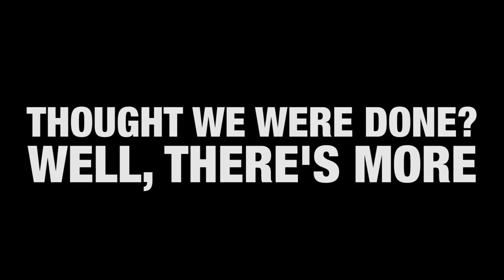The Best Wings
I feel like there aren't enough chicken wing recommendations. Maybe it's because chicken is, "air meat". Maybe we have just lost focus. That's not what matters though. This is the big reveal...

Filmed with the help of my wife; Zanie.
Find more of my work on byjono.co.za